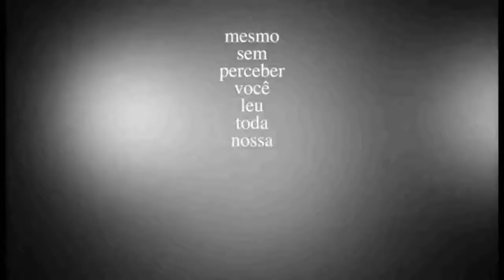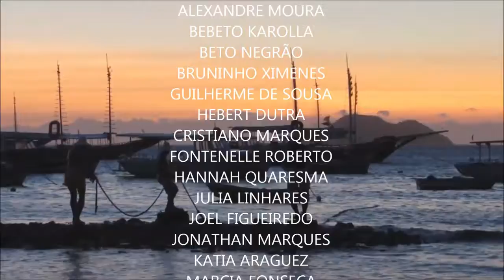Confraternização da Equipe APAE Búzios